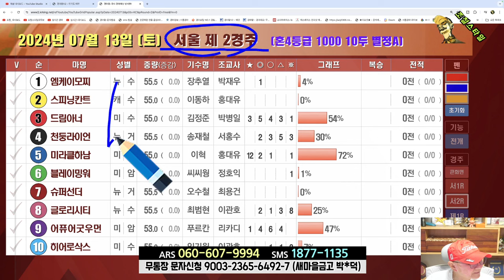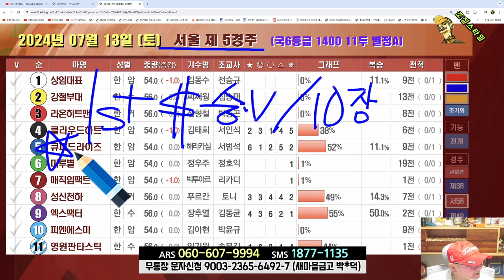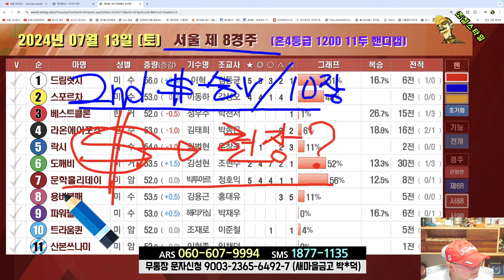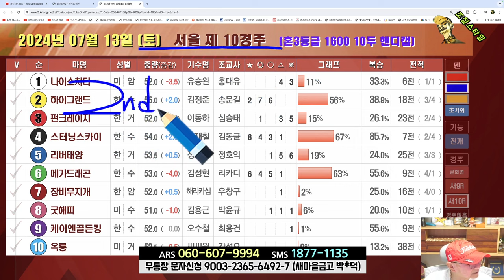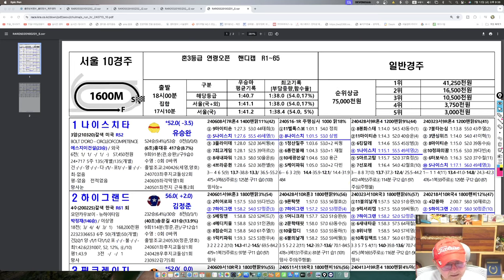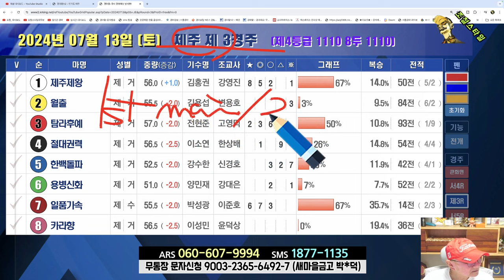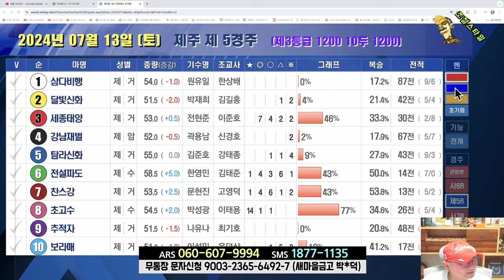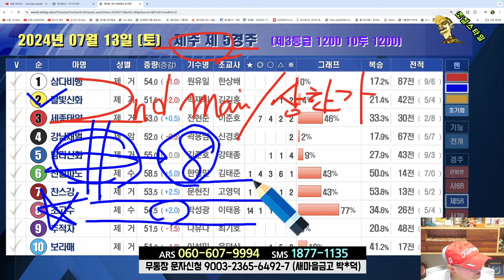[경마] 조철스타일 경마/ [7/13/토요 ] 실전베팅 / 징검다리 UCC